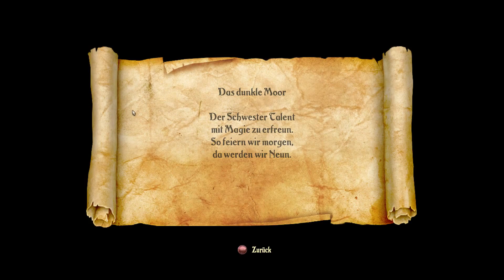Frau Blume #04 - Let's Play Trine 2 [HD]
Let's Play Trine 2 #04 - Frau Blume